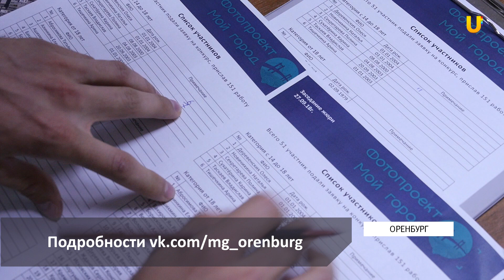Дайджест новостей от 28 сентября 2018.